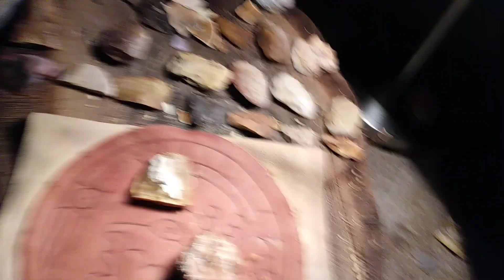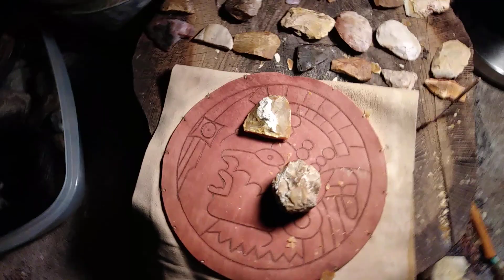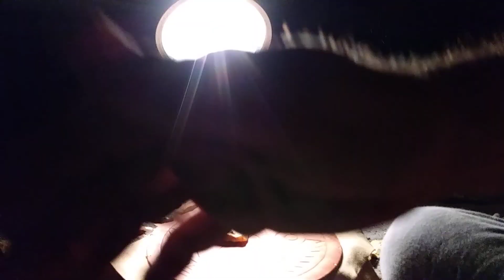Night Work 8